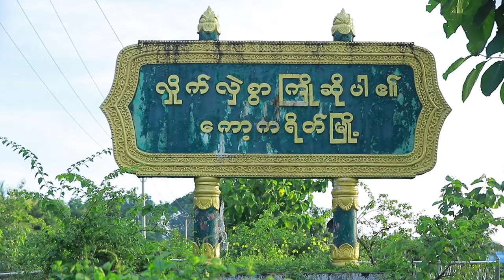Saw Myat Lay